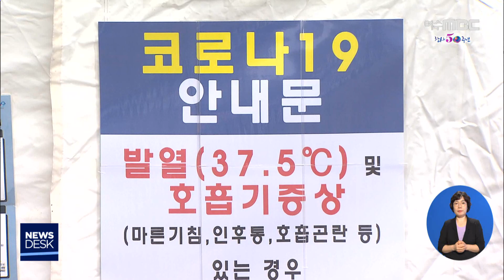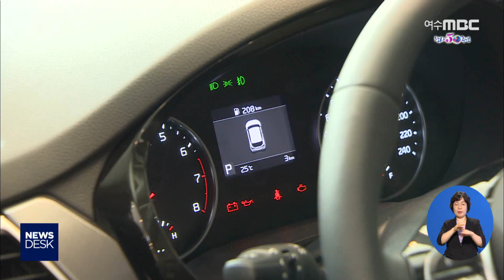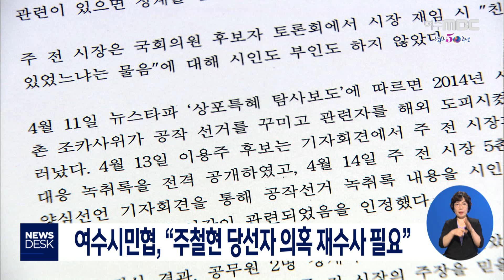[뉴스데스크] 다시보기 (20/04/20/월)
자동차 타고, "입학식 왔어요" - R
사회적 거리두기 완화..."방심은 금물" - R
줄줄이 휴업 예고? - R
전남 코로나 19 자가격리 1,099명..해외입국 대부분
긴급재난생활비 지급범위 확대
80대 구두수선공, 전 재산 12억 대학에 기부
도 교육청, 관내 특수학교 학생 지원 상황 점검
5.18 기념일 '지방 공휴일' 지정 임시회 처리
한전 공대 법인 설립 최종 허가, 후속 작업 박차
주승용 "낮은 자세로, 겸손해야..." - R
"주철현 당선자 둘러싼 의혹 재수사하라"
봄철 임야화재 예방 위한 '드론감시단' 운영 //